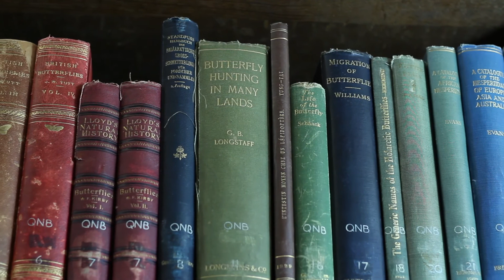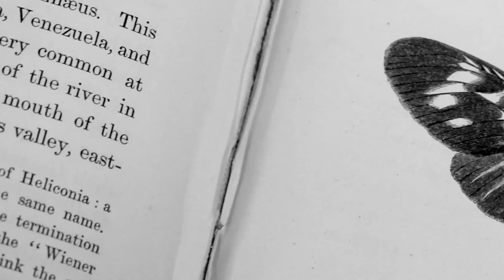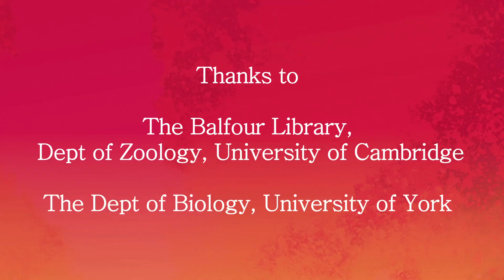Butterfly evolution from jungles to genomes at the Royal Society Summer Science Exhibition 2014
Butterfly evolution from jungles to genomes exhibit at the Royal Society Summer Science Exhibition 2014.

Dr Chris Jiggins, Reader, Department of Zoology, University of Cambridge.

The bright, bold wing patterns of Heliconius butterflies tell predators that these butterflies are distasteful prey. This was a dramatic example of natural selection for early naturalists, such as Henry Walter Bates and Charles Darwin. We now use these patterns to understand how genes control the diversity of animal patterning. We have shown that small changes in DNA sequences can translate into dramatic differences in colour patterns between butterfly species.

The Royal Society Summer Science Exhibition 2014 was held 1-6 July 2014 at the Royal Society in London.